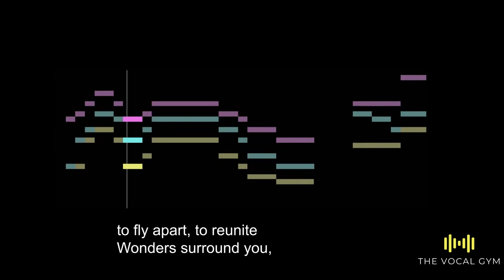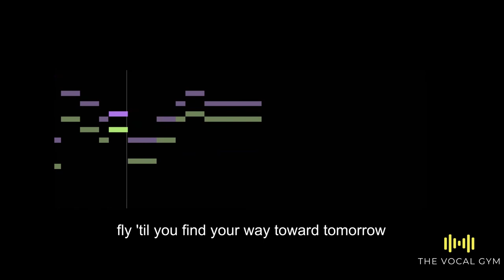Sebastián Yatra - Two Oruguitas From Encanto (Disney) Dos Oruguitas English Version 🎤 Upper Harmony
Song: Two Oruguitas
Two oruguitas
Cocooned and waiting
Each in their own world
Anticipating
What happens after
The rearranging?
And so afraid of change
In a world that never stops changing
So let the walls come down
The world will never stop changing
(Never stop changing)
(Never stop changing)
(Never stop changing)
Ay, mariposas
Don't you hold on too tight
Both of you know
It's your time to go
To fly apart, to reunite
Wonders surround you
Just let the walls come down
Don't look behind you
Fly till you find
Your way toward tomorrow
Ay, mariposas

Artist: Sebastián Yatra
Movie: Encanto ( Disney )
Released: 2021

Instructions: 🔽
When teaching yourself the harmony, I suggest:
1. Sing against just the harmony in the left ear (without the original in the right)
2. Sing with both ears in
3. Test your knowledge by removing the left and singing the harmony against the original in the right ear